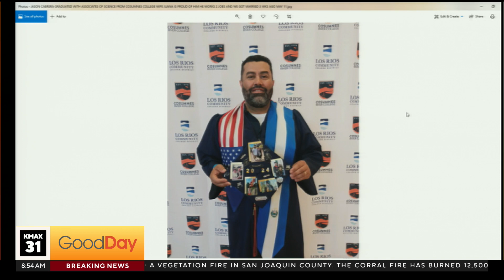Seniors in the Ocho, Pt. 3 - 6/2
Let's celebrate your grads!